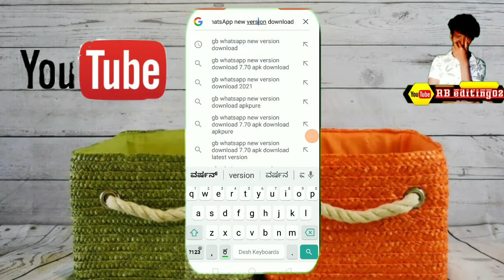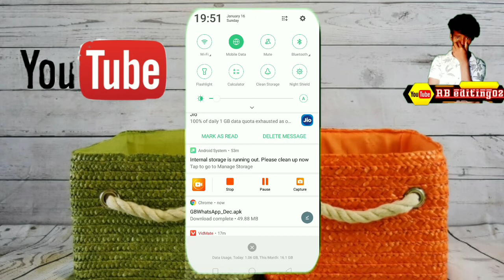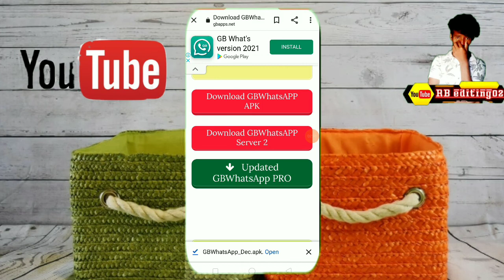GB WhatsApp new version 2022 // GB WhatsApp update 2022 // GB WhatsApp update in Kannada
GB WhatsApp new version 2022  full information GB WhatsApp new feature update GB WhatsApp version 2022

 GB WhatsApp update viral 2022

 Hobby editing02

# RBEditing02

GB whatshapp link...➤ Check Out GBWhatsApp Pro!

➤ Allows You To Change WA Colors, Themes, Save Status, Hide Last Seen, Call Blocker, And Many More Amizing Features 😍